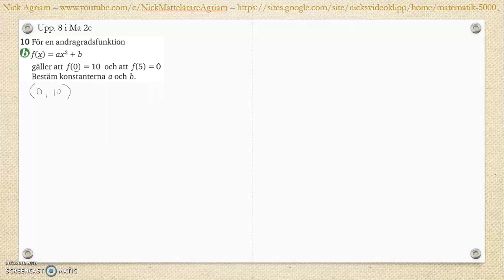Matematik 5000 Ma 2b Kapitel 2 Algebra och ickelinjära funktioner Blandade övningar 1-2 - 10